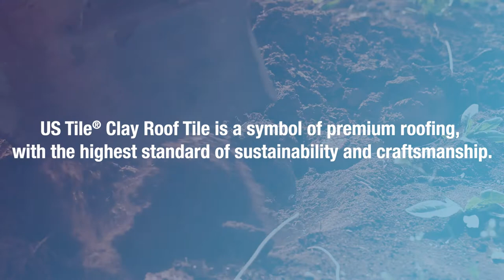US Tile® Clay Roofing Products | Westlake Royal Roofing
US Tile® Clay Roof Tile is a symbol of premium roofing, with the highest standard of sustainability, craftsmanship, and beauty in the industry. Guaranteed to give your home that ‘premium’ look and feel.